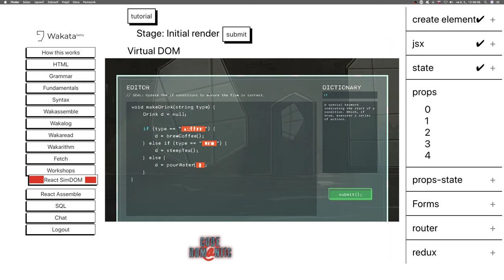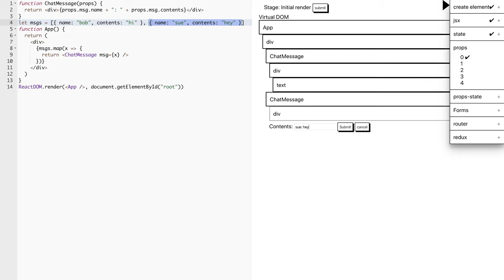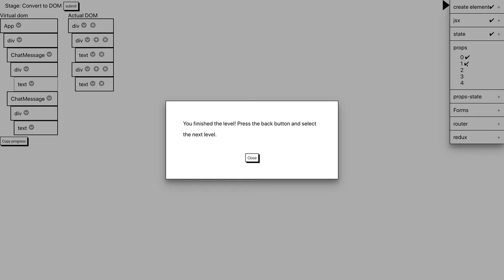🦧 1490 - Vlasy 1 - Wakata slovensky - React SimDOM